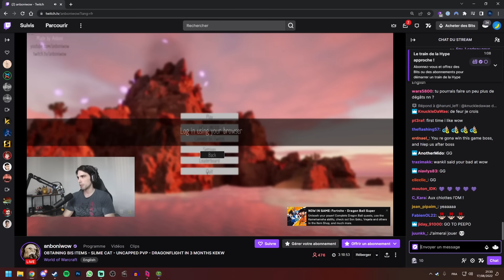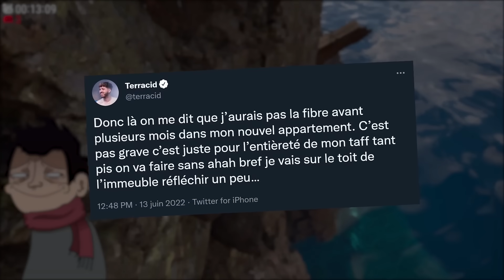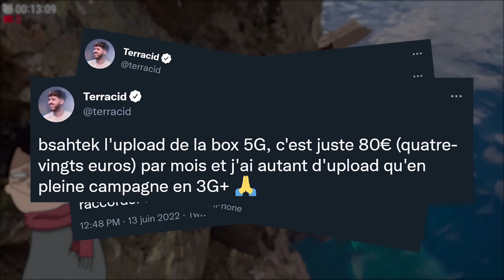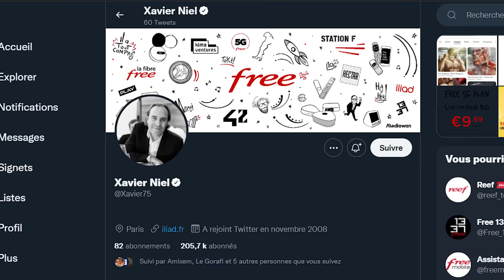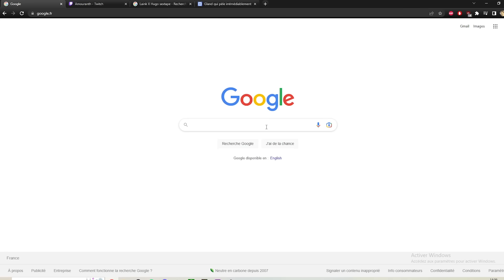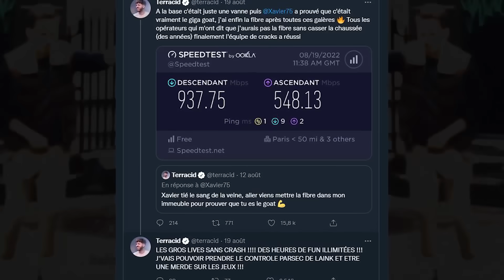PERSONNE NE VA CROIRE CETTE HISTOIRE MAIS C'EST VRAI (Peepo Island)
Cette anecdote sur Xavier Niel avec la fibre Free est-elle vraie ou fausse ?